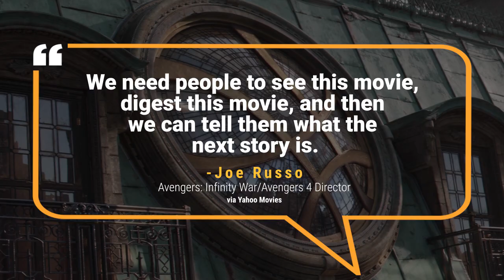Avengers 4 - Everything We Know About The Avengers: Infinity War Sequel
Now that Avengers: Infinity War is here, we can finally start to figure out what will go down in Avengers 4 next year. Here is our break down of everything we know leading into Avengers 4. Of course, spoilers ahead.

Upcoming Movies & Movie Previews: Upcoming Movies in the Blend Film Database | CINEMABLEND